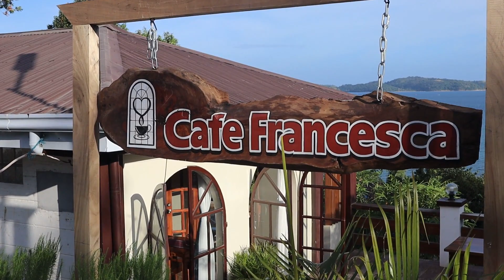Unser Restaurant und Café in den Philippinen | Von was wir so leben in unserer neuen Heimat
Das ist unser kleines Café und Restaurant was wir jetzt mit managen, geründet vor circa einem Jahr von dem Bruder von Alyssa, hat es durch die Pandemie geholfen, da wir essen ausliefern konnten im Lockdown. Das hat Arbeitsplätze gesichert und das Überleben des ganzen Resorts geholfen. Jetzt helfen Erik und Alyssa es auch auf die Zeit nach der Pandemie auf sicher Beine zu stellen und wenn möglich zu erweitern. Es gibt viele Dinge zu tun, und wir fangen klein an, mit ein paar neuen Cocktails. Aber schon ist es nicht nur Reis zu haben, sondern einfach auch mal ein Cheese Burger oder ne Pizza zu haben, oder auch einfach mal Spagetti Bolognese. Das hilft vor allem Erik der doch viel das Essen aus seiner Heimat vermisst, ist halt doch nicht so einfach Auszuwandern. Wenn ihr noch ein paar eindrücke bekommen wollt, dann schaut gern mal auf der Webseite vorbei:

Und falls ihr ein den Philippinen seit, dann schaut gern mal vorbei, wir würden uns sehr freuen.